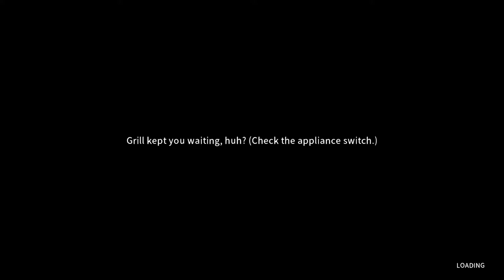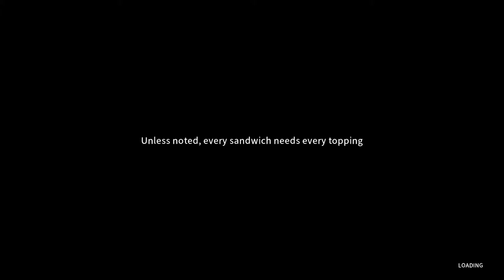Hacking All Keypads In Town - Happy's Humble Burger Farm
Hacking All Keypads In Town - Happy's Humble Burger Farm on PC

happyshumble burgerfarm